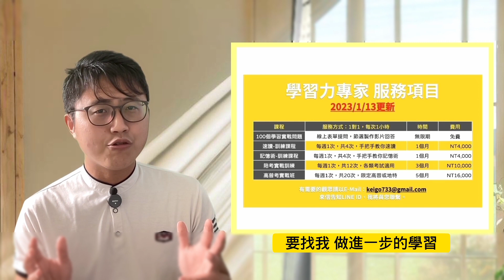🔥【揭秘】為什麼你總是學得比別人慢，以及如何改變？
📒您可以透過以下方式與我聯繫，使用免費服務：
3.頻道影片下方留言